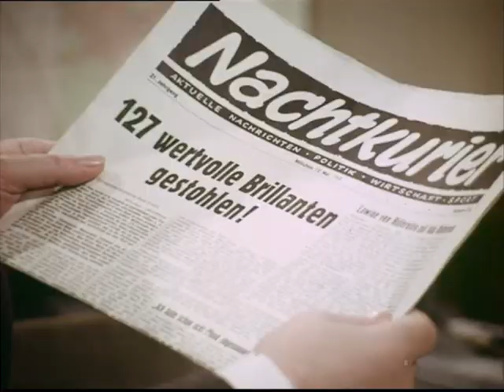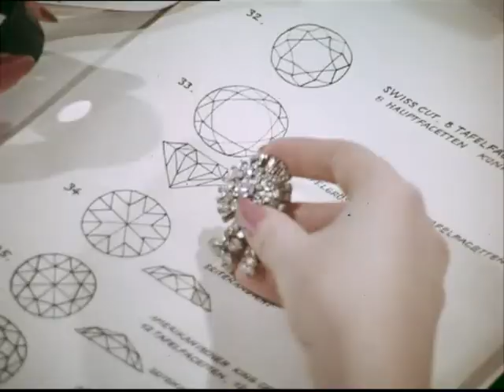Die seltsamen Methoden des Franz Josef Wanninger - Ein gewisser Schliff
Folge 31
Ein gewisser Schliff
Acht Einbrüche in Juwelierläden beschäftigen die Kriminalpolizei. Dabei wurden immer nur ungefasste Steine gestohlen, alle anderen Juwelen wurden liegen gelassen. Keiner der wertvollen Steine ist je in Deutschland wieder aufgetaucht. Als bei der Bahnüberführung bei Leimau der mehrfach vorbestrafte Alois Küchler ermordet aufgefunden wird, ergibt sich für Wanninger und Steiner eine erste heiße Spur: der Mann war mehrfach wegen Juwelendiebstahls vorbestraft und wurde anscheinend von seinen Komplizen beseitigt...

Darsteller:
?: Margot Philipp
?: Liane Hielscher
?: Alfons Höckmann
?: Gerold Wanke
verärgerter Juwelier Dietrich Thoms [uncredited]
Herr Bachmeier Karl Bockx [uncredited]
Buch: Theo van Alst
Kamera: Hermann Gruber
Kameraassistenz: Hans Elsinger
Ton: Harry Hamela
Schnitt: Monika Mertens
Szenenbild: Ludwig Reiber
Produktionsleitung: Kurt Rendel
Produktion: Hartmut Grund
Regie: Theo Mezger
Erstsendung: 03. Februar 1970